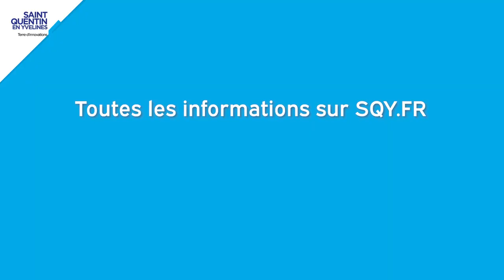[ DECHETS ] La collecte de vos déchets a changé ? Explications :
Jean-Michel Chevallier, Conseiller communautaire délégué à la collecte et à la valorisation des déchets vous explique pourquoi SQY a procédé à des changements dans la collecte de vos déchets.